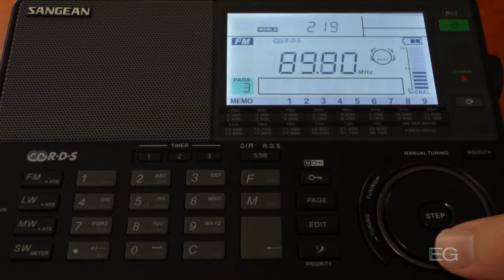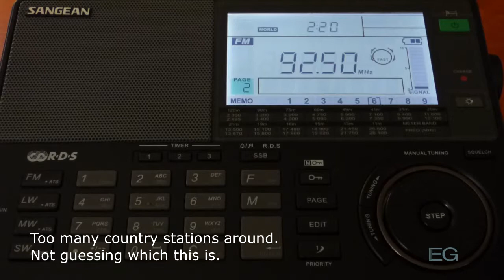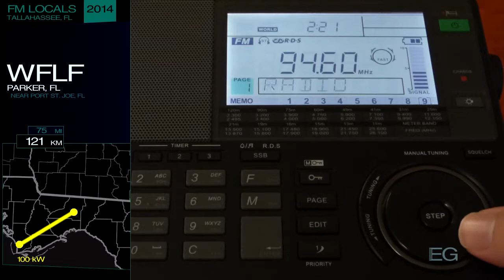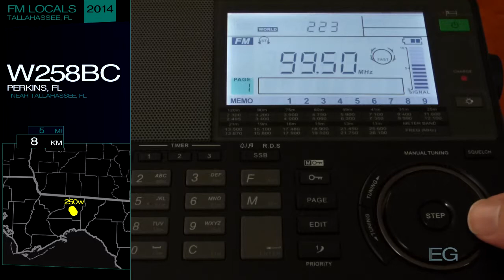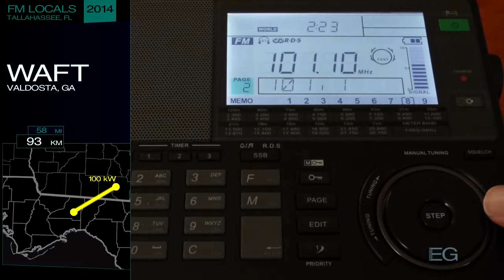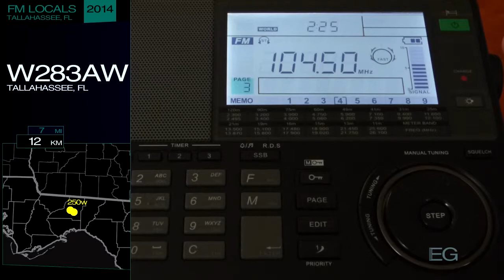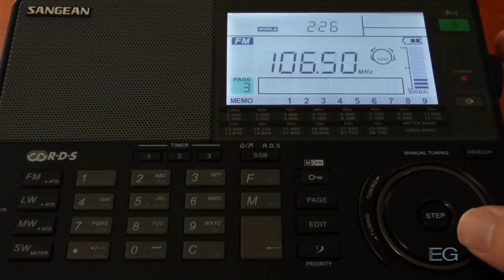Local FM Bandscan for Tallahassee (2014)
This is an FM bandscan taken October 20, 2014 in Tallahassee, FL. It is posted here for nonprofit educational purposes only.

Stations included: WAYT, WFSU, WVFS, WFRU, WANM, WUJC, WFSQ, WKVH, W224AT, WAAC, WVFT, W229AD, WMTM, WAKU, WFLF, WTNT, WQPW, WHBX, WGEX, WTSM, WFSY, WBZE, W258AC, WANK, WFLA, WAFT, WXSR, WBGE, WWLD, WWOF, WGLF, W283AW, WHTF, WFRF, WILN, WQTL, WTUF, WGMY, WFSD